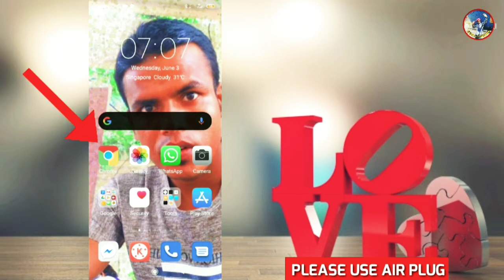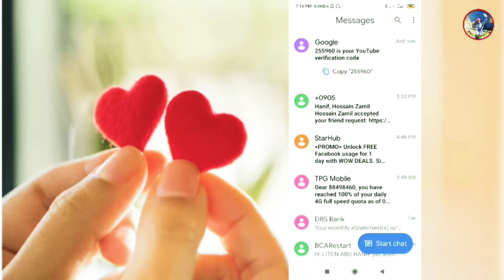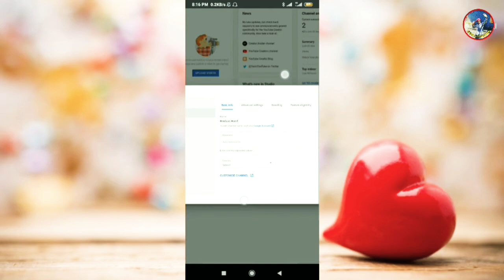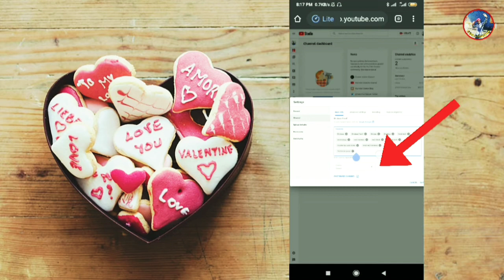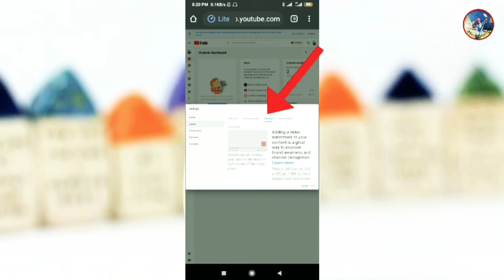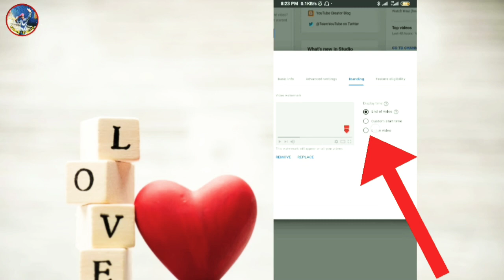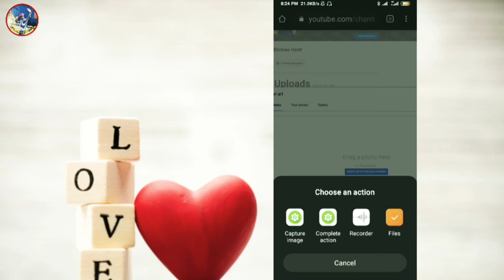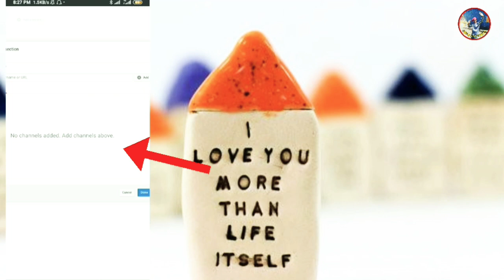How To Create a YouTube Channel with Customization & Earn Money Bangla Tutorial-2020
Today we'll learn how to create a Youtube
Channel in mobile Bangla 2020. Many people
don't know how to create a Youtube channel
from android mobile in Bangla, which we'll
teach you today. To create a YouTube Channel
on android mobile you just need Google
Chrome Browser and Youtube Creator's
Studio App. And to open a youtube channel
you also need a Gmail Account. So first we'll
create a new Gmail Account and then we'll
create a youtube channel in Bangla android
phone. And to create a youtube channel in
bangla mobile you'll also need a good name
for your Youtube Channel. After the channel is
created, you need to verify the channel using
your mobile phone number. You can create
your Youtube channel icon, youtube channel
art and youtube channel brand watermark
using your android phone app Picsart. After
your channel icon and channel art is done,
you need to upload it. It is also necessary to
links to your youtube channel. Finally you'll
understand than creating a youtube channel
in mobile is not hard.

Keyward:

 How to create a YouTube Channel in Bangla ,
How to create a YouTube Channel , create a YouTube Channel ,
How to make a YouTube Channel , YouTube Channel ,
YouTube , Channel create ,
Create Channel ,
Make Channel ,
how to make a channel ,
bangla youtube channel create , youtube channel create bangla ,
how to create a youtube account , youtube account ,
setup youtube channel ,